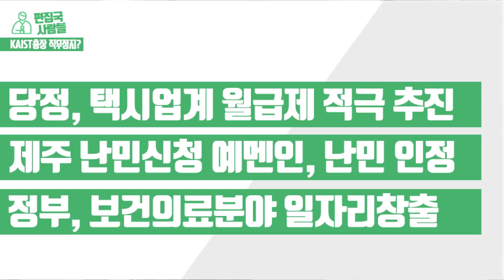신성철 카이스트(KAIST) 총장 직무정지, 물갈이 인사 의혹?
[편집국사람들] 카이스트 이사회가 신성철 총장의 직무정지를 유보했습니다. 신성철 총장의 직무정지 논란의 배경은 무엇이고, 각 당사자들의 입장을 살펴봅니다.

*진행: 이화선 아나운서 & 신희강 기자
*촬영: 남궁진웅 기자
*편집: 이화선 아나운서